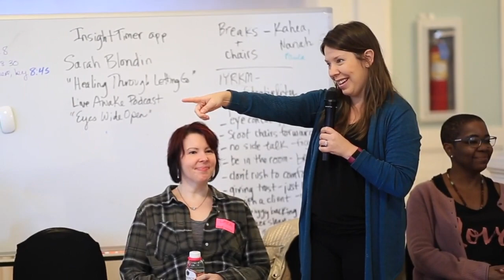Coach Certification + Training that helps you grow as a coach and as a person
A coach training for a different kind of coach - growth for you personally, as well as professionally.